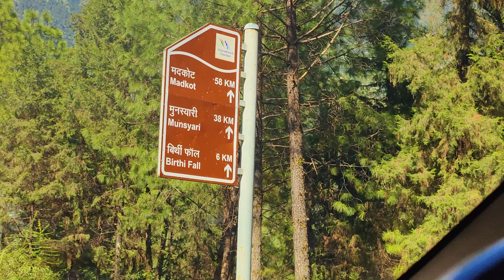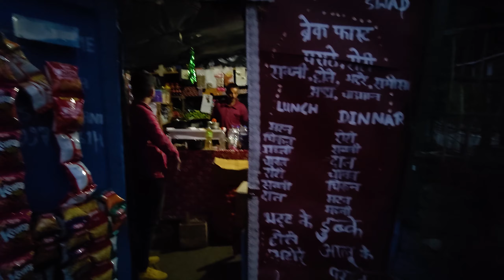First Time Ase Jagh pe Gye..@HinuVlogsUttarakhandi